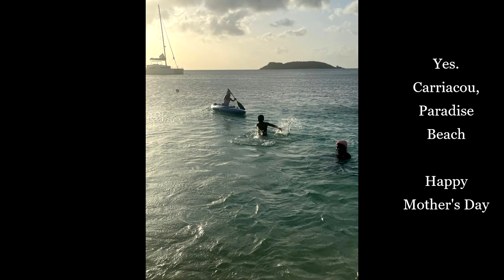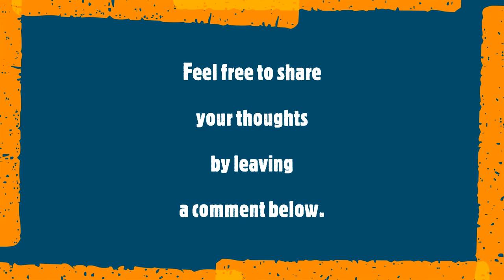Mother's Day 2024: Dr Jennifer Edwards-Nixon Shares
Dr. Jen journeyed to paradise this Mother's Day, where everyone reveled in the simple joys of life, making cherished memories. Live life, love life.

Capturing every and anything a little bit at a time